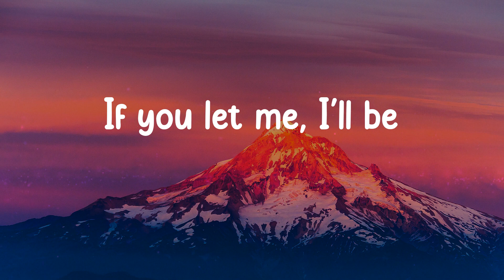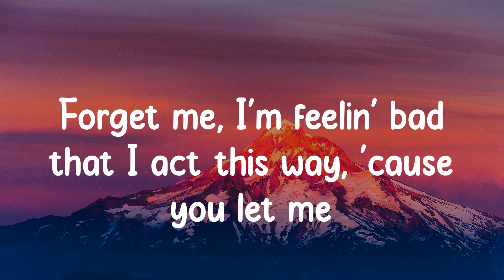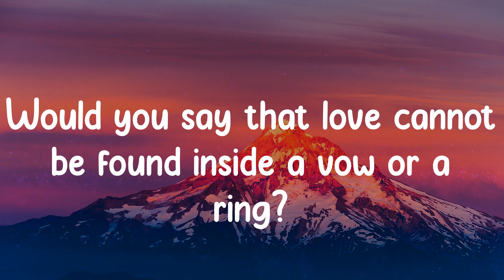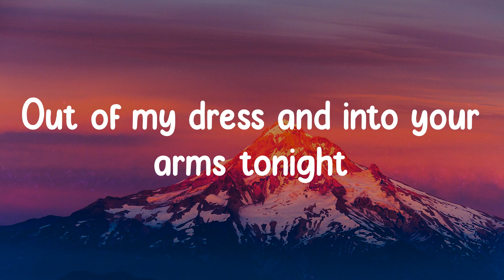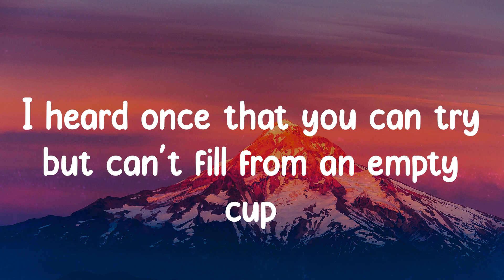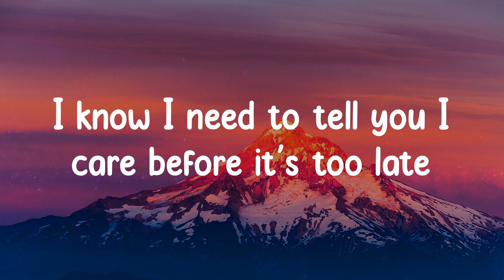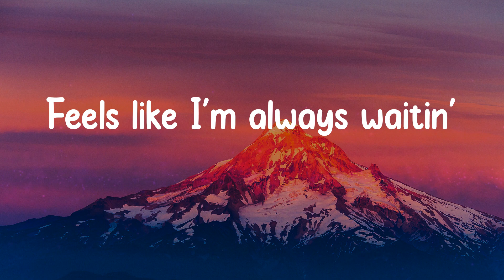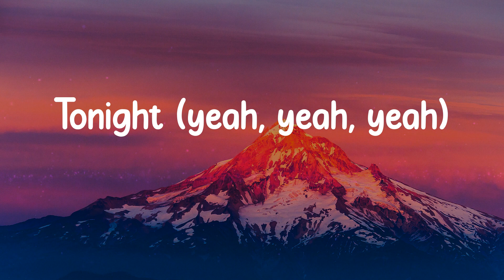Witt Lowry - Into Your Arms (Lyrics)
Into Your Arms - Witt Lowry

Tonight
Yeah
Tonight
Yeah